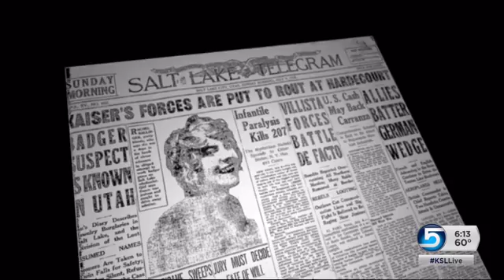SLC street with storied history undergoing change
For two years an SLC city block has been closed as it undergoes change. Keith McCord tells us about the history of the street.